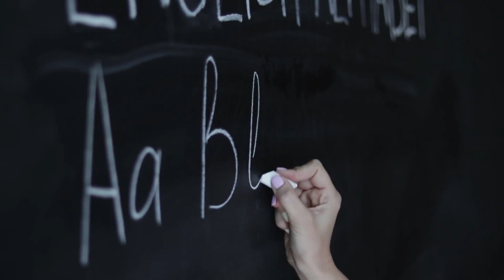Breaking News Lanka Hiru Alert Special Here is special news just received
airport news,
airport security,
airport jobs,
airport checking,
airport announcement,
airport accident,
airport airport,
airport aviation,
airport apple,
a airport in minecraft,
airport uganda,
airport battle,
airport bomb blast,
airport beatbox,
airport blast,
airport bus,
airport city,
airport colombo,
airport customs,
airport diary,
airport dance,
airport documentary,
airport dubai,
d.o airport,
airport english,
airport english conversation,
airport express,
airport emotional moments,
airport engineering,
airport england,
airport express train,
airport explosion,

news first,
news today,
news center,
news derana,
news live,
news alert,
news ada,
news accident,
a newspaper,
airport open
ගුවන්තොටුපොල
එයාපෝට්
sri lanka katunayake
maththala airport